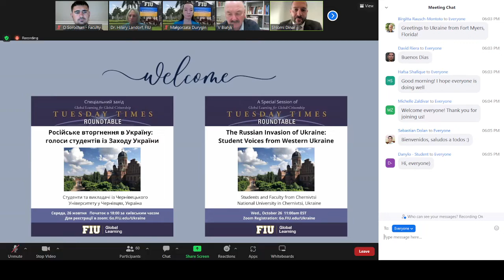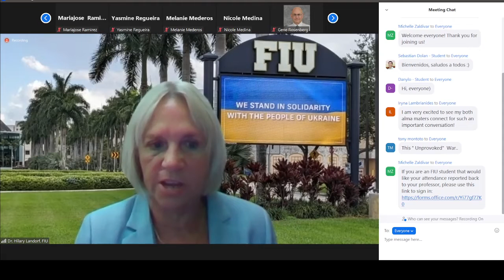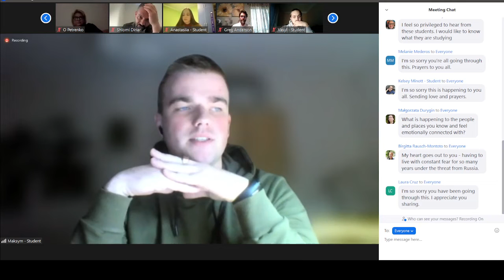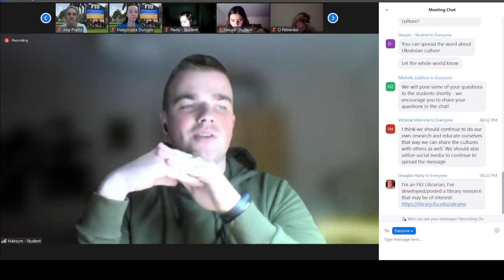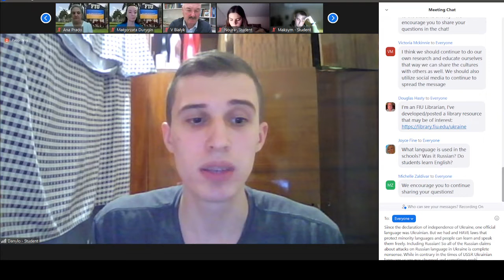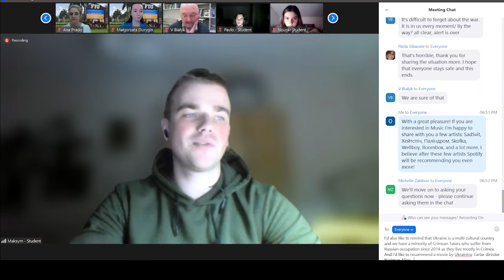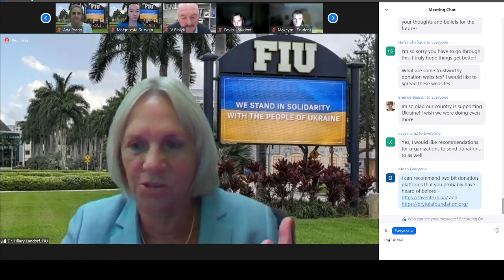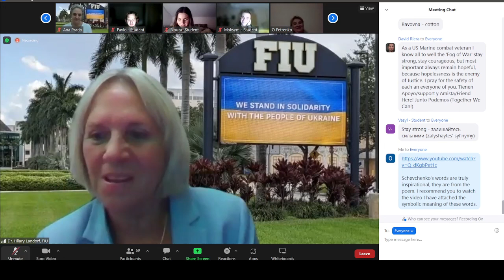Відеозустріч The Russian Invasion of Ukraine: Student Voices from Western Ukraine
26 Жовтня о 18:00 за Києвом відбулася відеозустріч The Russian Invasion of Ukraine: Student Voices from Western Ukraine з представниками Florida International University де студенти та представники кафедри мали змогу обговорити питання російсько-Української війни та побуту в цей час. Студенти ділилися своїми життєвими історіями та досвідом життя в країні яка зазнає нападу від агресора.